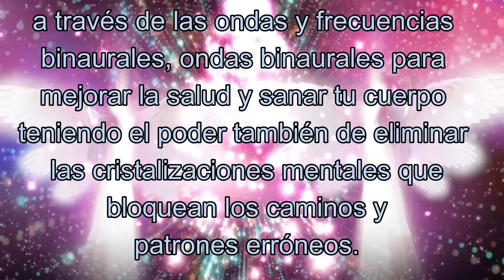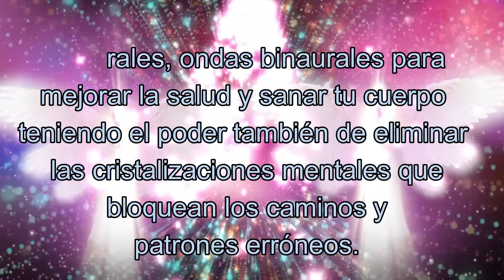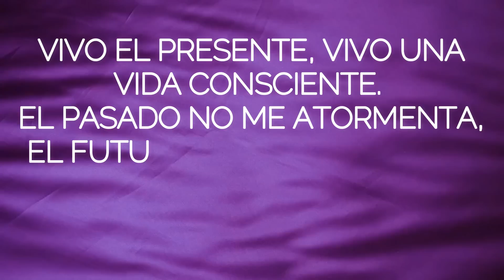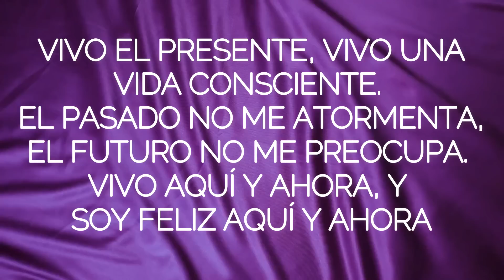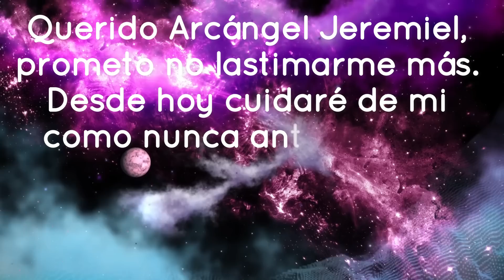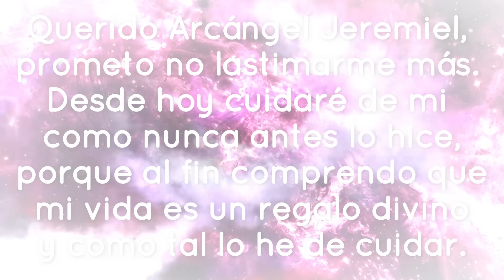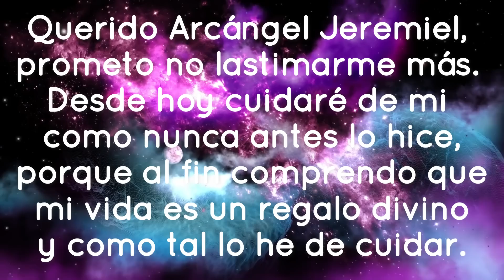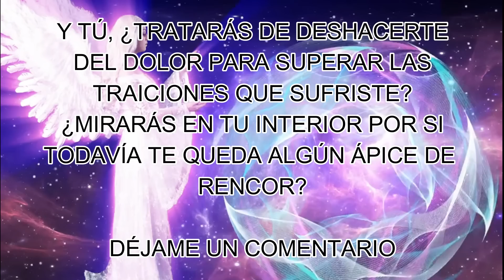MENSAJE de los ÁNGELES PARA TI DIGEON💌JEREMIEL💥SUPERAR EL DOLOR DE UNA TRAICIÓN🔴enseñanzas VERTI🔴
MENSAJE de los ÁNGELES PARA TI DIGEON💌JEREMIEL💥SUPERAR EL DOLOR DE UNA TRAICIÓN🔴enseñanzas VERTI🔴EL ARCÁNGEL JEREMIEL TE PREGUNTA 👉Y tu, ¿y tú, tratarás de deshacerte del dolor para superar las traiciones que sufriste?👉DÉJAME UN COMENTARIO 💌

🙏HOY TU ÁNGEL TE DICE que LA GUÍA ANGELICAL ES💥TRANQUILIDAD💥

Esta ES una canalización angélica que te servirá en el camino al despertar,  DE DIGEON, es una canalización con los arcángeles para ti. Una enseñanza espiritual que podrás seguir cada día a través de este canal💎El mensaje de ángeles con alguno de los ángeles y los arcángeles, como hoy, que lo trae el ARCÁNGEL JEREMIEL te trae cada día decretos poderosos: decretos de prosperidad y abundancia, pasando por decretos positivos, decretos de la llama violeta del arcángel Zadquiel, decretos para el amor, afirmaciones poderosas, decretos para el dinero, decreto poderoso para abrir caminos, decretos yo soy Saint Germain, decretos poderosos yo soy ,afirmaciones positivas dinero, decretos poderosos para el dinero, decretos para atraer dinero, decretos metafísicos poderosos y decretos yo soy. Este, es un mensaje de Dios 2022.

✅Esta CANALIZACIÓN ANGÉLICA, INVOCACIÓN al ARCÁNGEL JEREMIEL son mensajes celestiales, MENSAJE espiritual que fue canalizado por mi, María Hartacho y se incluyen la técnica tesla 369 de manifestación.

✅EL EVANGELIO DEL DÍA, Evangelio de hoy 6 de agosto de 2022 La Reflexión y Evangelio del día de hoy, la lectura de hoy explicada y reflexiones de dios: Isaías 43:19

✅Hoy tu ángel te dice, TU ÁNGEL GUARDIAN, en el mensaje de Tu ángel o mensaje de Tu ángel de la guarda, Las Frecuencias Numéricas numerología angélica y el significado de "5523" angel numbe 5523

✅"TU MENTE ES LA HERRAMIENTA PERFECTA PARA CREAR TODO AQUELLO QUE DESEAS. TODO LO QUE PIENSES EN AMOR Y ARMONÍA SERÁ MANIFESTADO. LOS ÁNGELES TE ACOMPAÑAN PARA QUE SE MANIFIESTEN TUS DESEOS AHORA, EN ESTE DÍA. " DI EN VOZ ALTA: "YO SOY CONSCIENCIA DIVINA" PARA DECRETAR y COMPARTE.

✅DECRETO PARA ENCONTRAR UNA PAREJA "MI COMPLEMENTO PERFECTO, MI COMPAÑERO DE VIDA HA LLEGADO A MI VIDA"
Este decreto lo puedes realizar durante 21 día.

✅TIP ANGELICAL PARA HOY. PON LA MANO DERECHA SOBRE TU CORAZÓN Y DI CONMIGO DURANTE TRES VECES ESTA AFIRMACIÓN POSITIVA PARA TRANSFORMAR TU CONCIENCIA: LOS SERES DE LUZ ME ACOMPAÑAN Y ME ILUMINAN CONSTANTEMENTE.